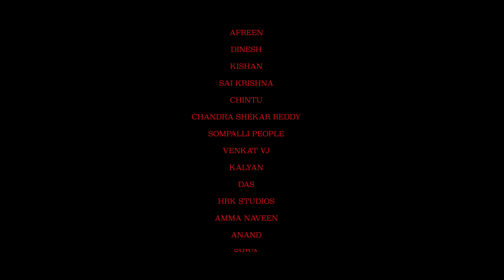Prema Katha Malli Modalindhi | shiva | lopavan | kishan kannaya| HRK Studios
Prema Katha Malli Modalindhi | shiva | lopavan | kishan | HRK Studios